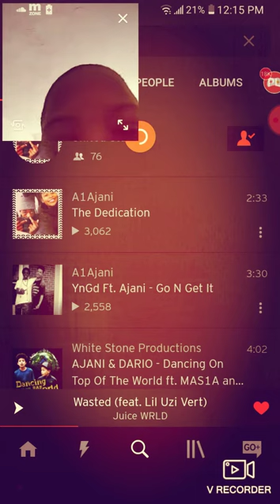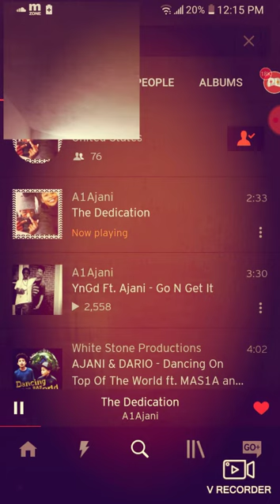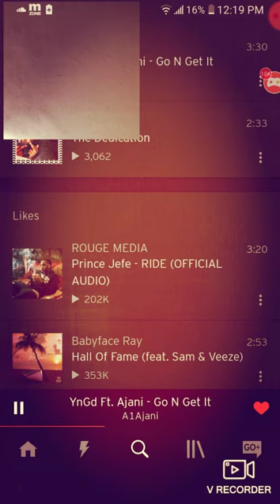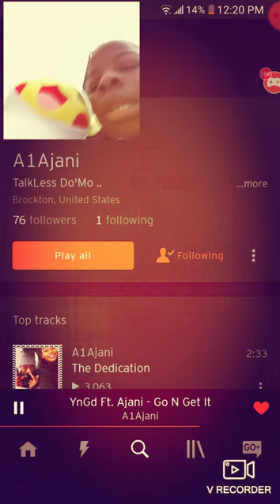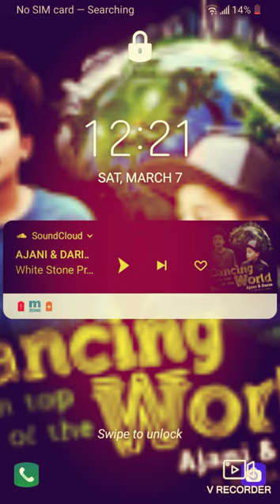R.I.P A1 Ajani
R.I.P My Older Bro